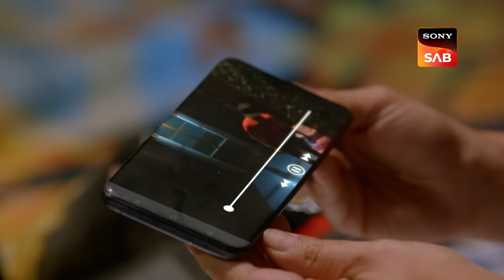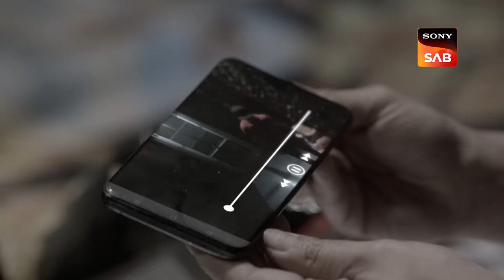Naina Ke Aashiq - Maddam Sir - Ep 716 - Full Episode - 20 Jan 2023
Episode 716: Naina Ke Aashiq
ACP Naina Mathur arrives at Haseena Mallik's house, where her mother welcomes her with special food. Later, a giant pink teddy bear was kept outside Maddam Sir's house. Naina investigates the teddy and finds a recorded message from an infamous convict named Cherry. Maddam Sir and Naina decide to eradicate this racket together. Everybody at Mahila Thana welcomes ACP Naina Mathur in a grand manner.